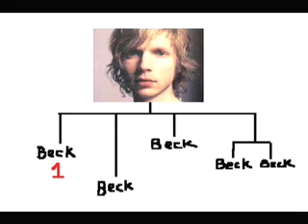MC Lars - "Scientology = WTF?" (OFFICIAL VIDEO)